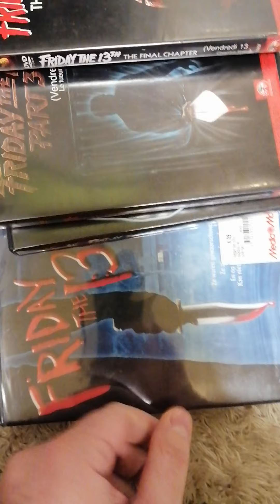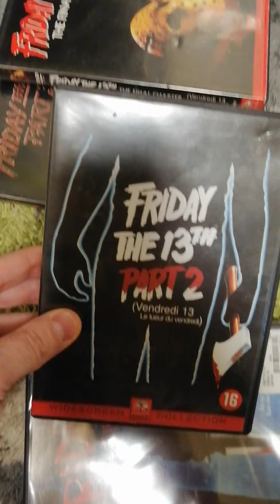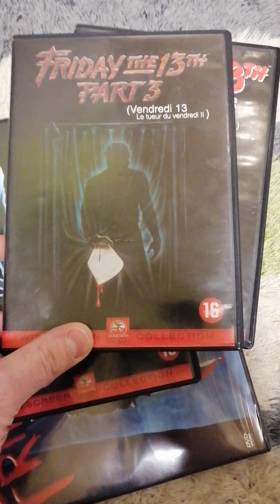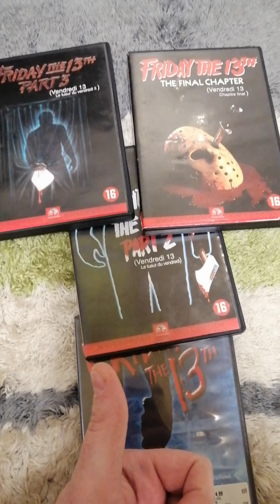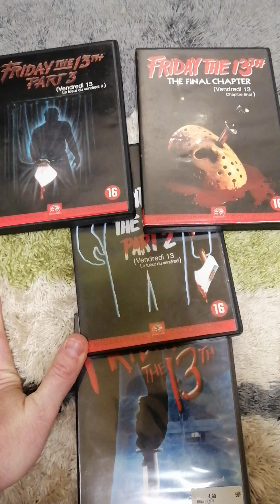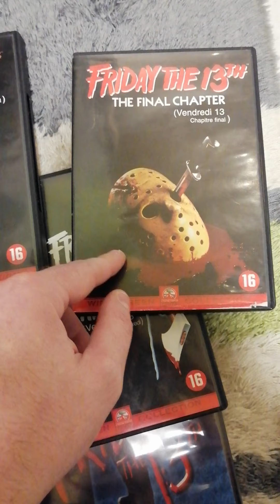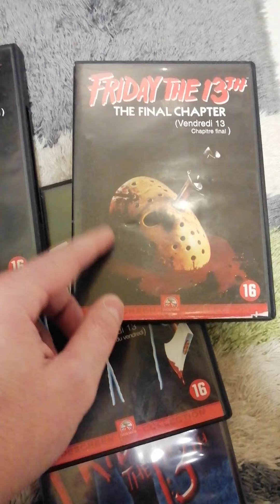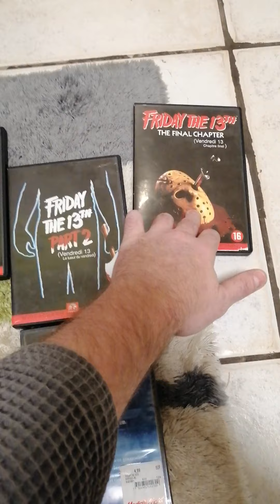my favorite Friday the 13th movies.